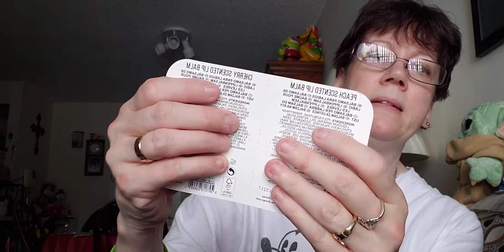Happy Saturday again!!! Mall Haul Primark and more. 😀👍